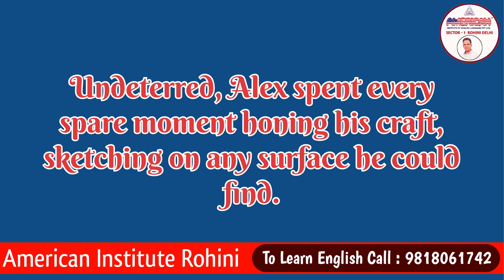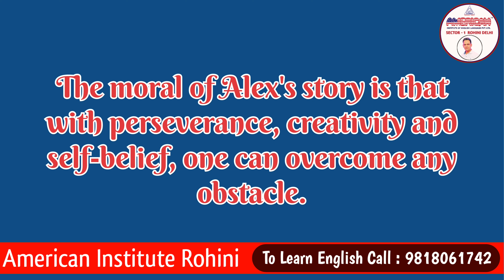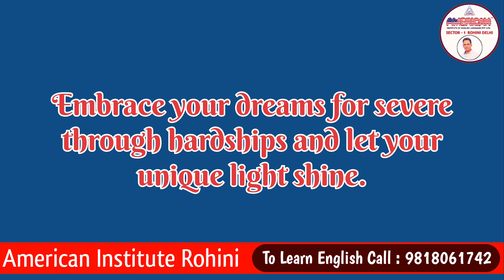Listening time | A motivational Story | Spoken English | American Institute Rohini#motivationalvideo